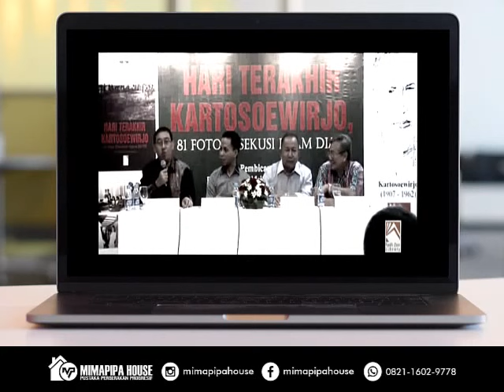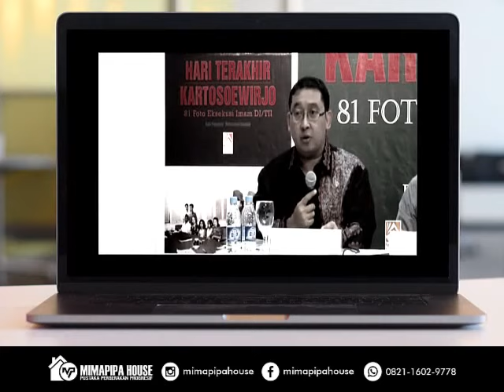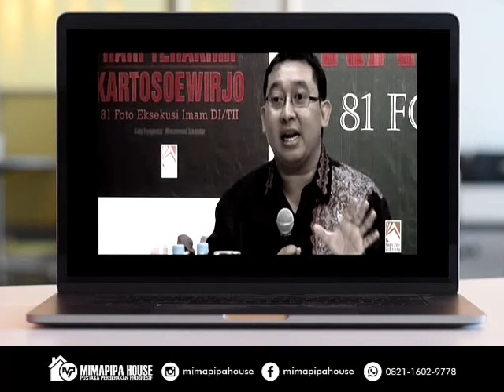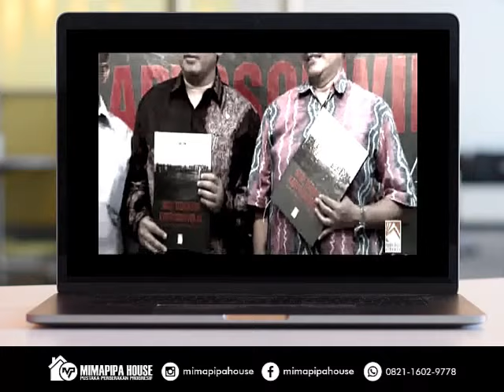Fadli Zon : Bedah Buku Hari Terakhir Kartosoewirjo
Bedah Buku Hari Terakhir Kartosoewirjo 81 Photo Eksekusi Imam DI/TII

Pembicara:
1 DR. Mohammad Iskandar (Sejarawan UI, Penulis Pengantar)
2 Sardjono Kartosoewirjo (Putra Bungsu Kartosoewirjo)
3 Fadli Zon SS., MSc (Penulis)

Moderator Muhammad Tri Andika
Mc Hasbi Zamry